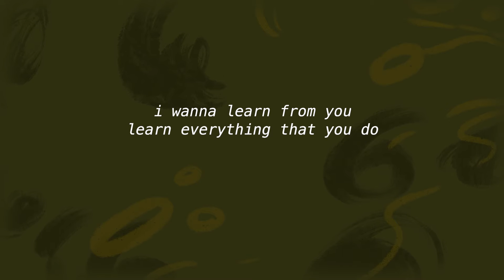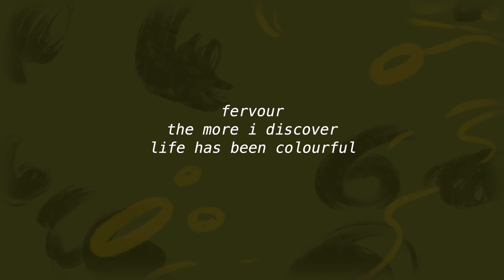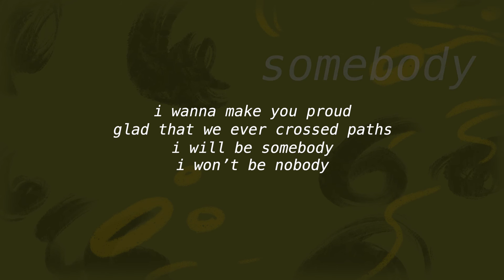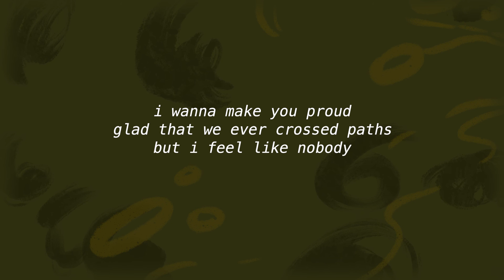Zero To Me - Amanda Ong (Karaoke Lyric Video)